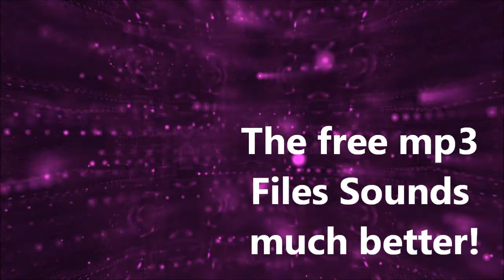012 Sound - Royalty Free Background Soundtrack Creative Commons Gemafrei kostenlos